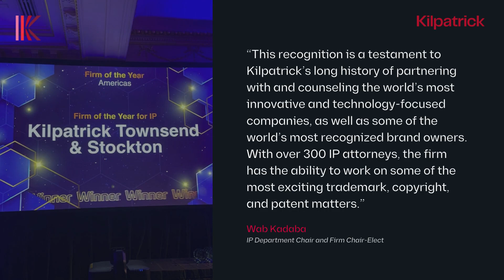Kilpatrick is “IP Firm of the Year for the Americas” and “US Trademark Prosecution Firm of the Year”